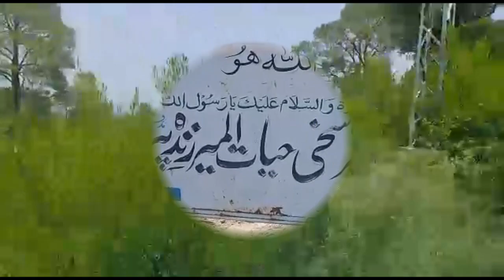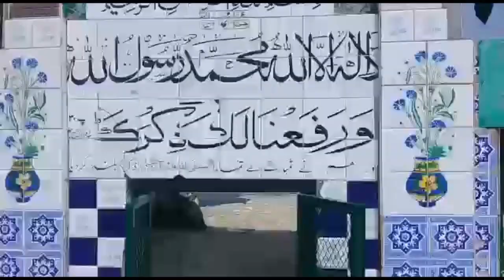Nala Musalmana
Nala Musalmana and Manyandas beautiful views by Asif Shah.